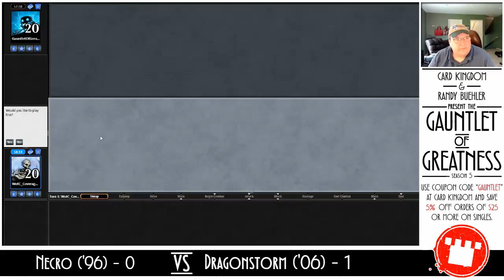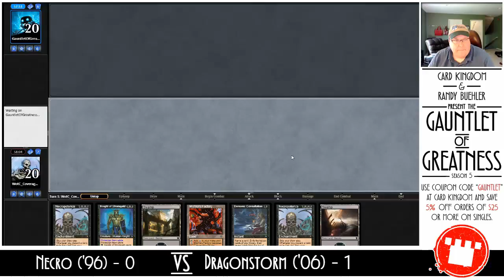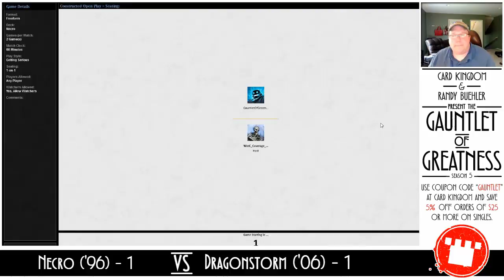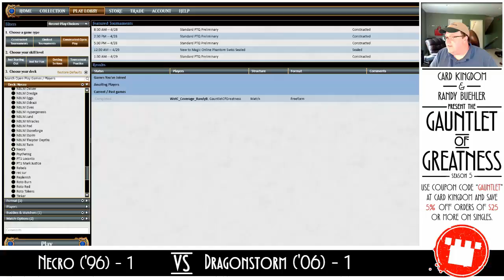Necro vs. Dragonstorm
Hello and welcome to Season 5 of the Gauntlet of Greatness! In this season, we are going to head back in time to pit some of the best standard decks to ever play the game against one another. Necro, Faeries, Tinker, Affinity, Erhnageddon, Jund, Rebels, and much more! Hall of fame player Randy Buehler has put together a tournament to find out which Standard deck will reign supreme as the best of all time!